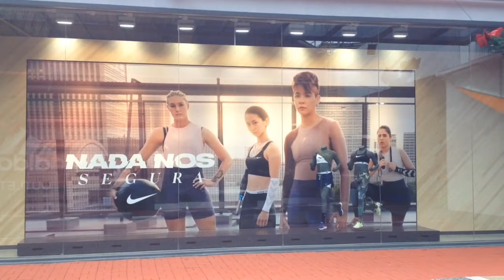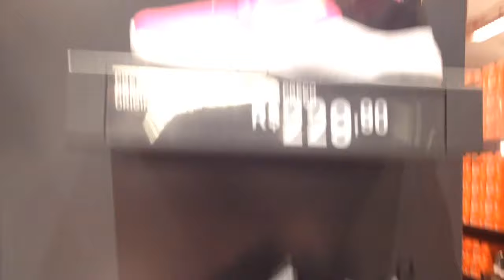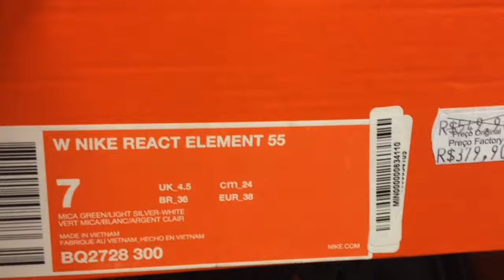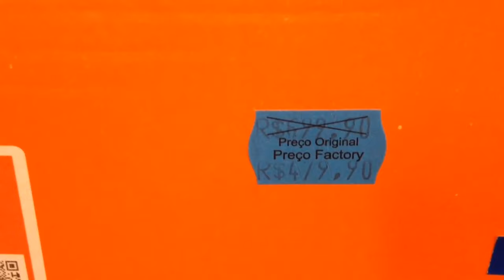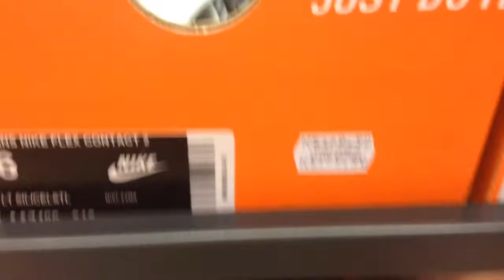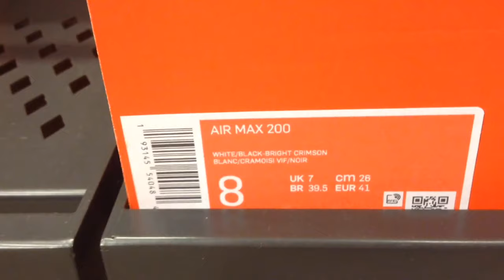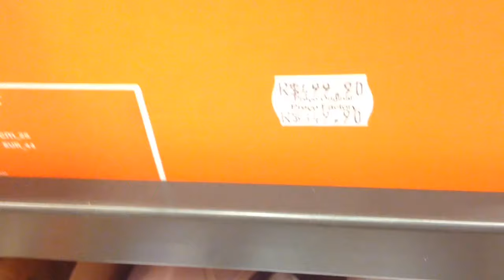OUTLET SÓ MARCAS - LOJA NIKE - Air Max 720 - Air Max 200 - Air Force Hi - Nike React Element 55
Esquenta BLACK FRIDAY - Air Max 720 - Air Max 200 - Air Force Hi - Nike React Element 55 - Air MAx 90 - Nike Cortez e muito mais.
OUTLET SÓ MARCAS
Endereço:
Rod. Pres. Dutra, KM 222,3 - Jardim Santa Francisca - Guarulhos